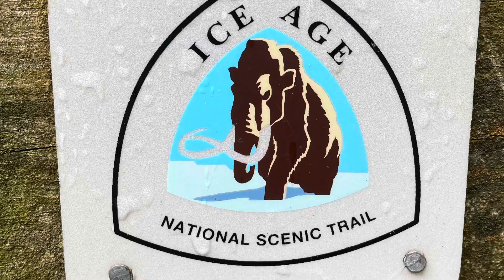Ice Age Trail Week 5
Eastbound hike on the Ice Age Trail